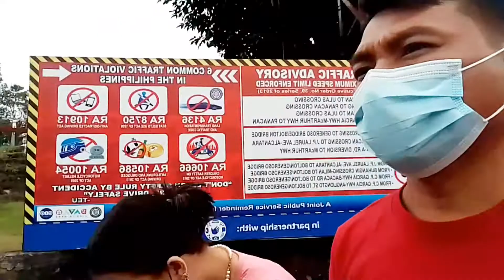Attending Mass at Tibungco Roman Catholic Church